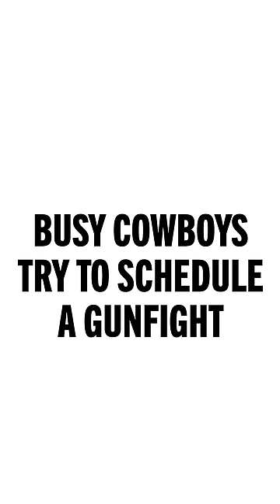Busy Cowboys Try To Schedule A Gunfight 🤠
Watch out, pardner